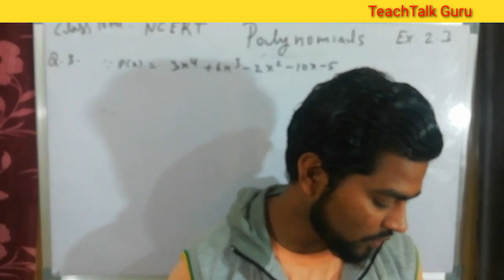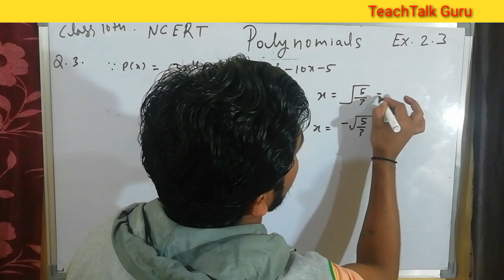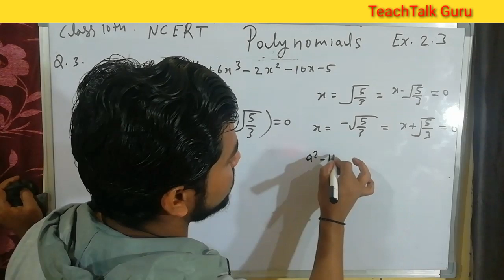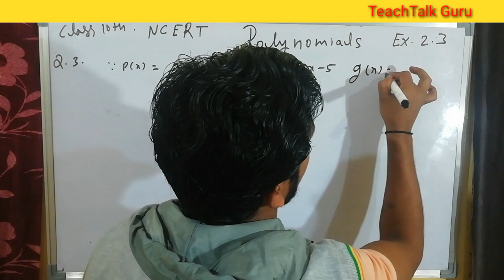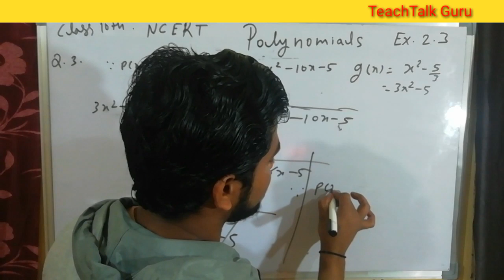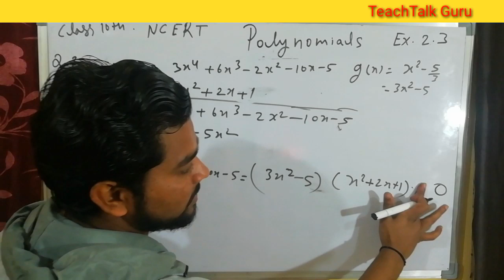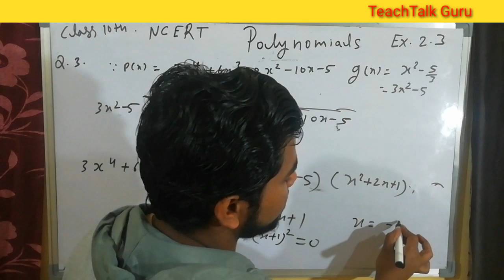Q. 3 Exercise Polynomials - CBSE math's Class 10th NCERT Hindi lecture video.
Introduction of Polynomials _CBSE math's Class 10th NCERT Hindi lecture video... Cheptar wise problems and solutions video lecture.

Cheptar 8 Trigonometry Hindi lecture video Exercise 8.1 to 8.4 -

🏹👍     This Video Lecture Mathematics is Useful to all students of Class 10th of CBSE, ICSE,UP Board, MP Board and other boards of  India.

Polynomials CBSEMath's Class10thVideo#